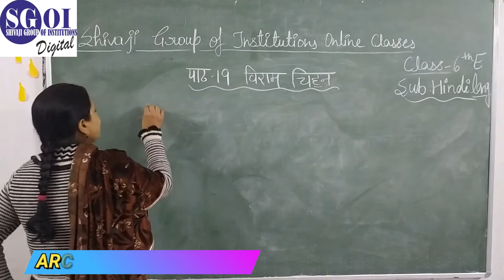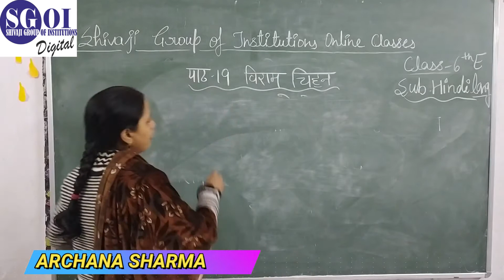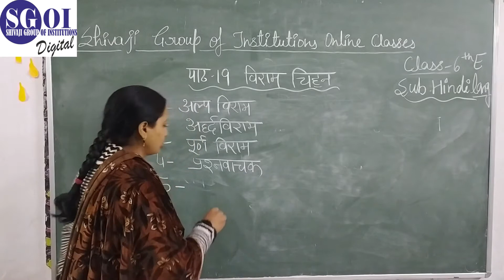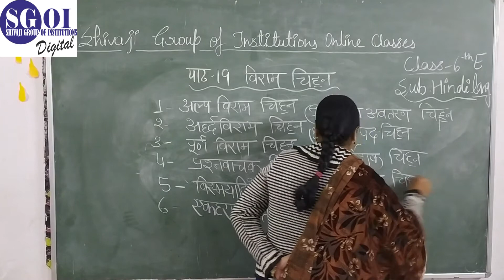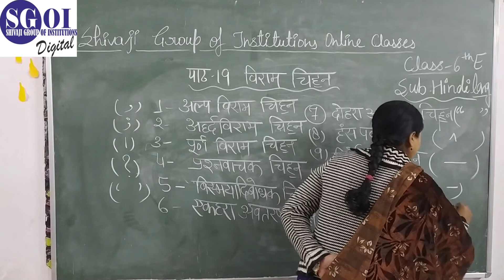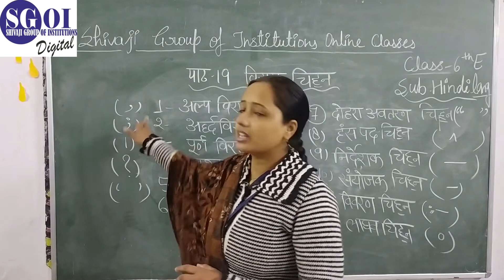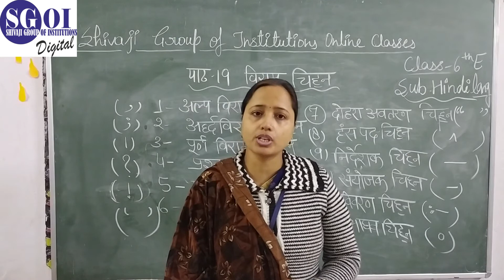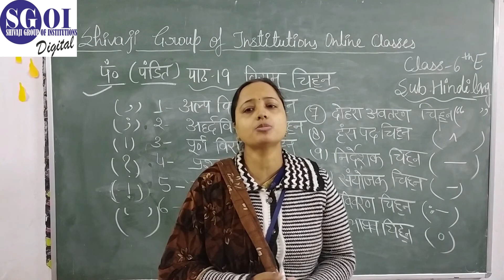SGOI CLASS 6 ICSE HINDI LANGUAGE DATE 12th JANUARY 2021